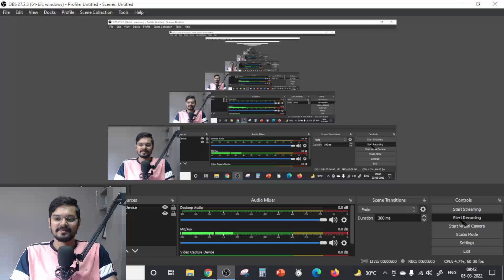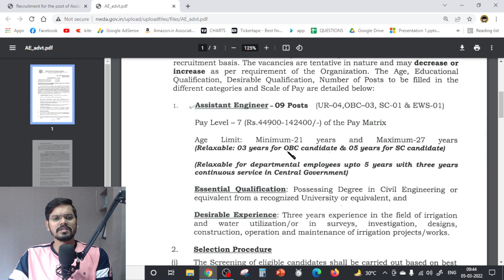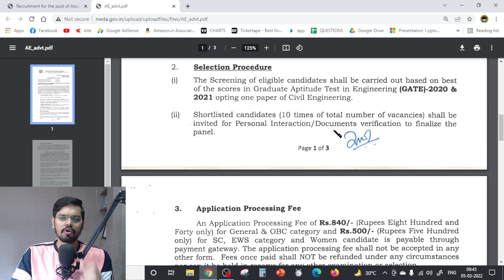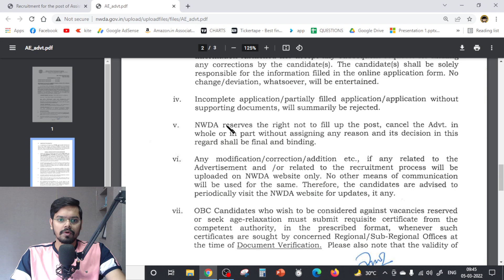NWDA recruitment 2022|Freshers|Permanent job| Salary ₹75000/month |All India| Latest Job Update